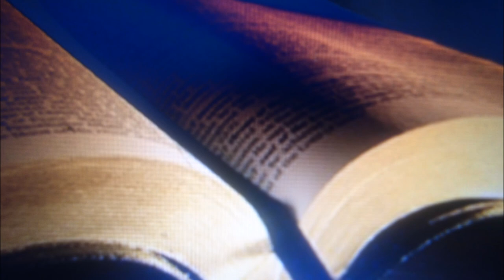Dienos skaitiniai 2021 08 27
Šventojo Rašto skaitinius skaito Vilius Kaminskas. Homiliją sako kun. prof. Romualdas Dulskis.